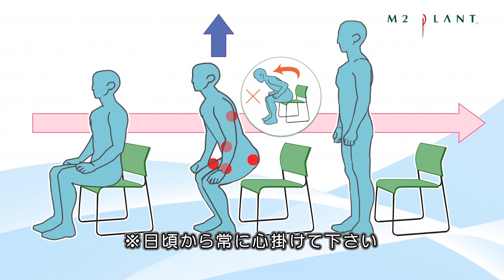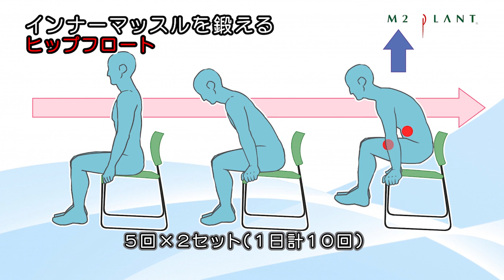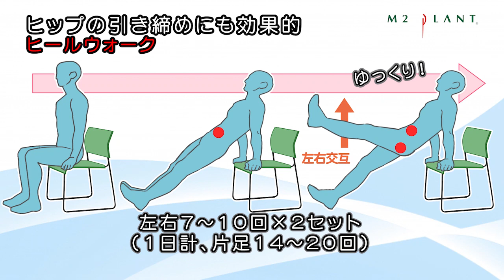【スーツの似合うからだをつくる！】椅子で出来るいつでもかんたんトレーニング３種【腹筋】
デスクワークなどで座りっぱなし、腰痛やお腹周りの筋肉の衰えが気になる！
…という方に是非おススメしたい座りながら気軽にできる筋トレを３つご紹介します！
（最後のは少々目立ちますが！；＾＾）

▽▼ M2PLANT情報 ▼▽

本部長のYouTubeチャンネルを開設致しました！

▽　各店舗のLINE　▽
[公式アカウント]→[検索]→[友達追加]　※検索ワード[M2PLANT]と入力していただいたら全店舗が表示されます！

オーダースーツチャンネルではYoutubeの動画配信を念頭に他のチャンネルとのコ-ラボレーション、企業コラボレーションなどを募集しております。